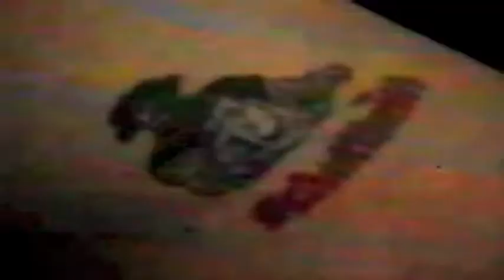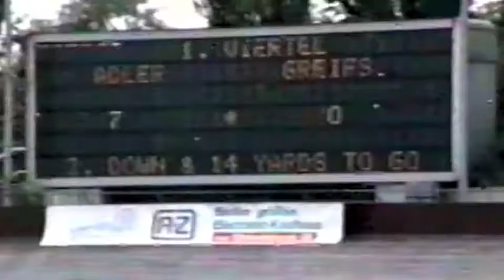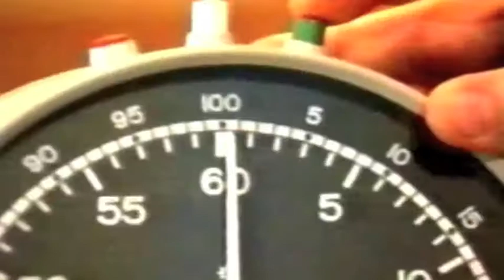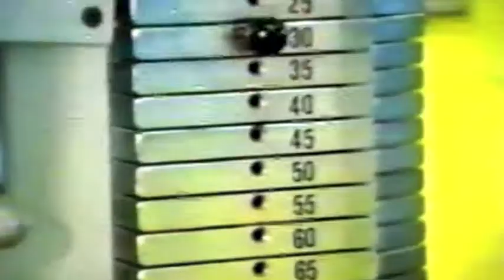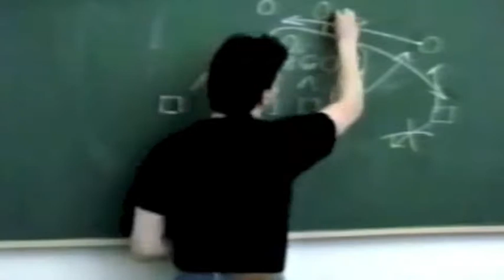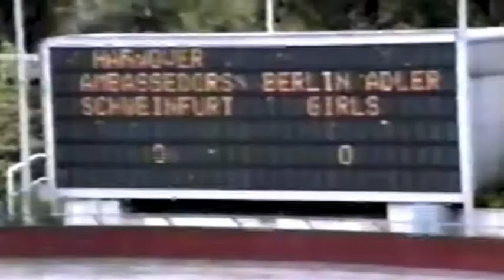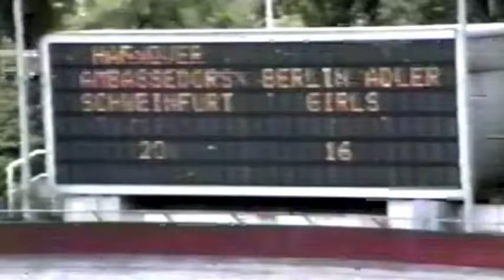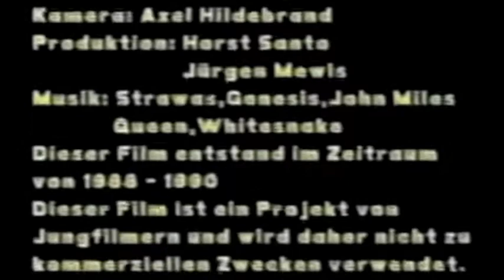Adler Girls Movie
Adler Girls ein Film von Horst Santo